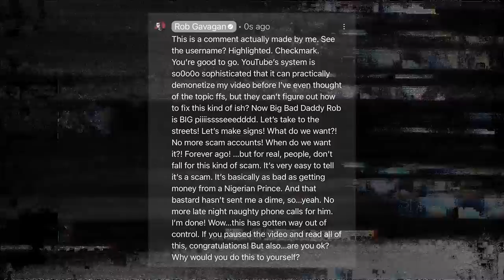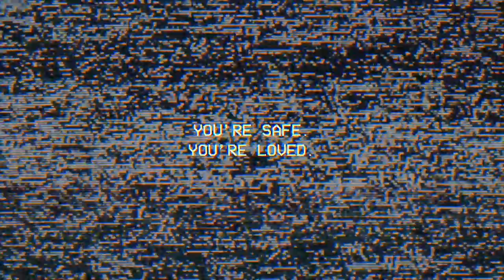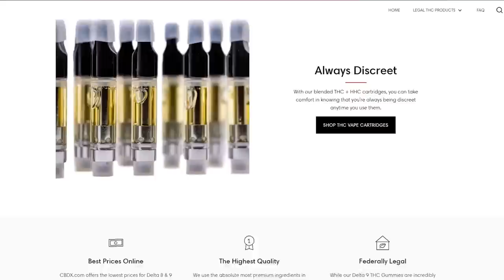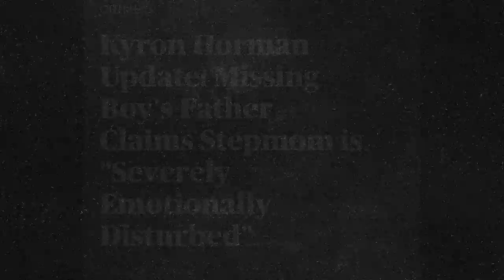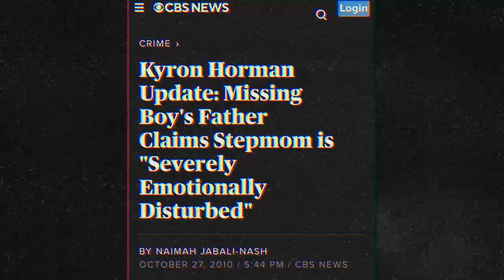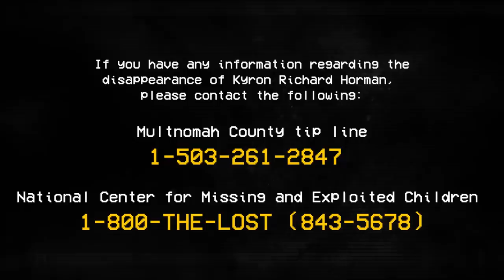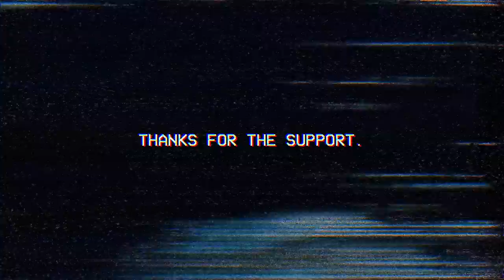DISAPPEARED at the Science Fair: Kyron Horman [UNSOLVED] | SERIOUSLY STRANGE #133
Kyron Horman's disappearance sparked the largest criminal investigation in Oregon history. The last known photograph was taken of Kyron Horman, during his school's science fair on June 4, 2010. He disappeared within an hour of this photo being taken. Portland, Oregon, U.S.

On my Facebook page, I upload current and older videos of mine that you love, and you can interact with me easier.